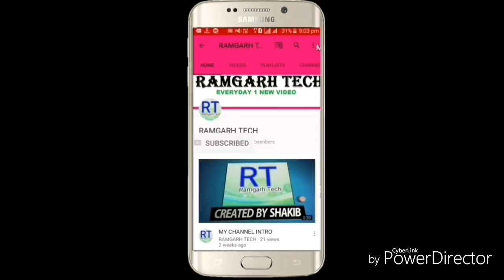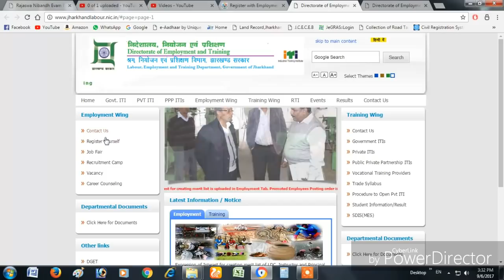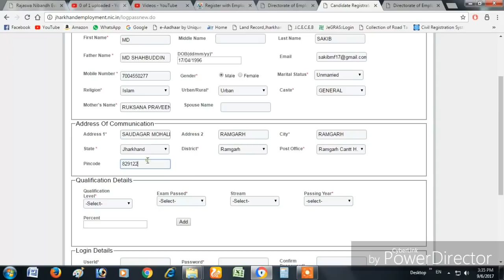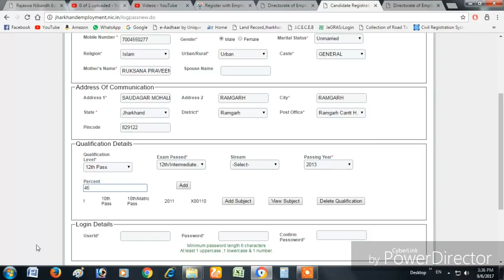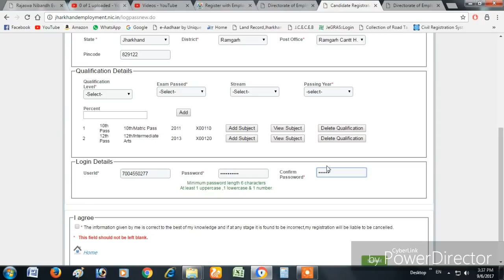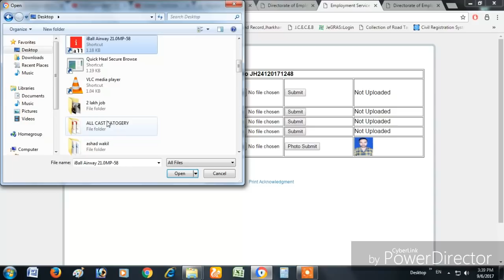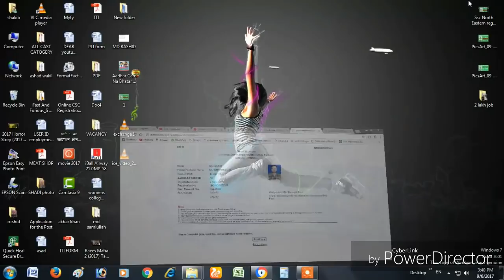how to employment exchange online registration in jharkhand and all india 2017